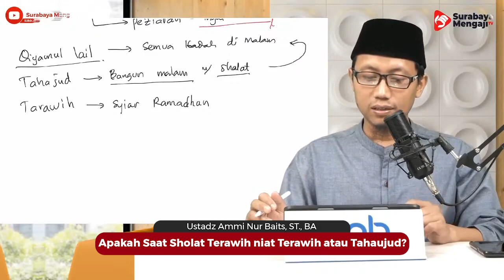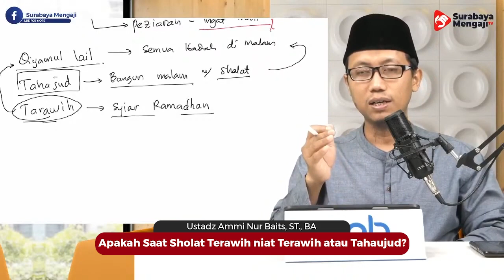Apakah Saat Sholat Terawih niat Terawih atau Tahaujud? - Ustadz Ammi Nur Baits, ST , BA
Apakah Saat Sholat Terawih niat Terawih atau Tahaujud?
Ustadz Ammi Nur Baits, ST , BA

SM Info:
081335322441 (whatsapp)